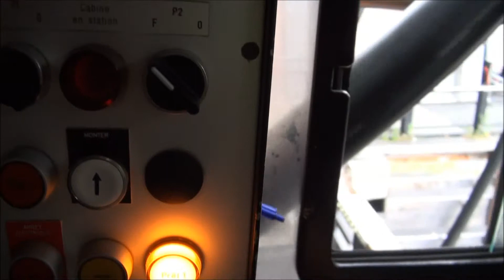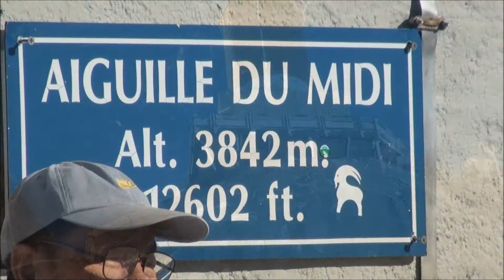エギューユ・デュ・ミディ Aiguille du Midi Mont -Blanc Matterhorn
シャモニー・モンブランのロープウェイ乗場では、展望台除雪のため、１時間待ち。途中までは霧の中だったが、上昇するにつれ、青空に。歓声が上がる中、雲海を下に素晴らしい景色が。約４０㎞離れたマッターホルンの秀峰も姿をみせた。